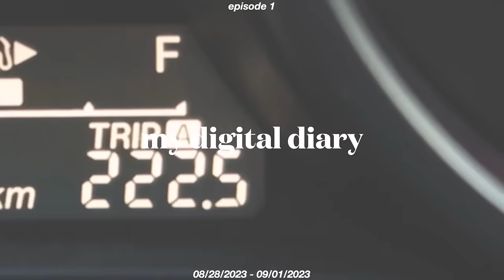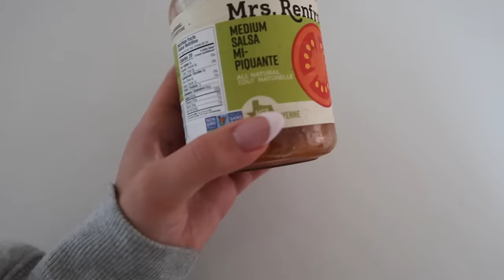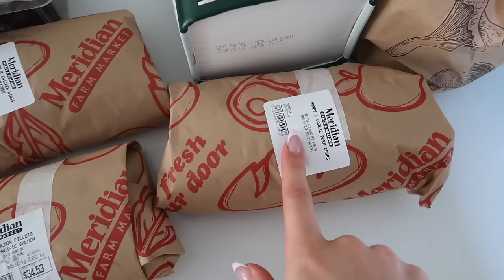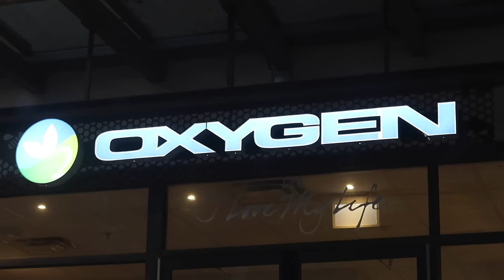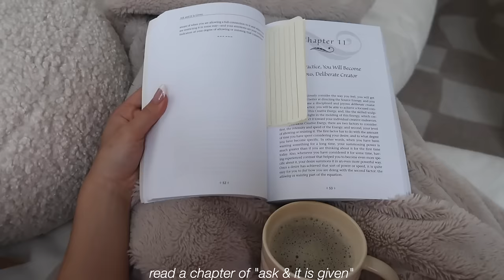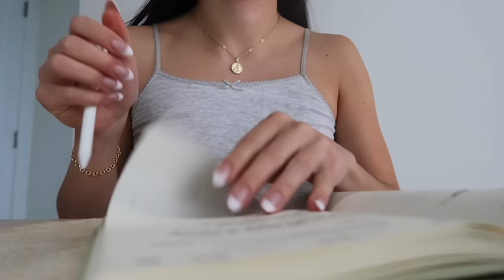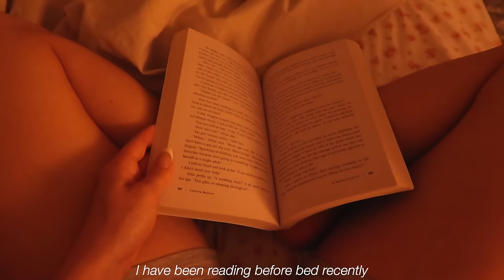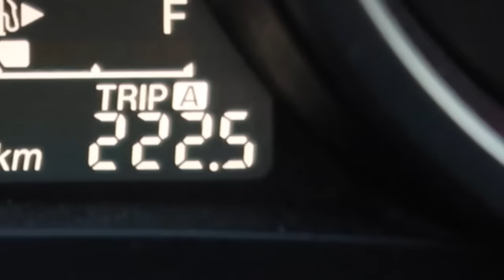PRODUCTIVE WEEK IN MY LIFE ⋆୨୧˚ 5am mornings + aritzia warehouse sale + homeade nut milk recipe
hey guys! I decided to start being more authentic with the camera and I really wanted to capture my whole week. I know this video is so long lol but I hope you guys enjoy it & let me know how you like it in the comments down below, xo

💬 age: 23
💬 what camera I use:

♡ CHAPTERS
00:00 intro
0:06 monday 08/28
20:28 tuesday 08/29
31:00 wednesday 08/30
35:01 thursday 08/31
49:53 friday 09/01
57:12 outro

vlog, irl content, streaming content, weekly vlog, homeade nut milk, motivational vlog, motivational week in my life, monday motivation, healthy grocery haul, how to build discipline, homeade almond milk, homeade cashew milk, eczema, skin health, aesthetic vlog. vancouver vlog, aritzia haul, aritzia warehouse sale